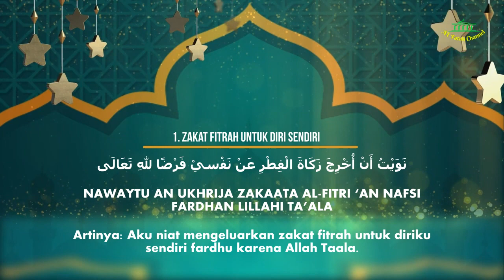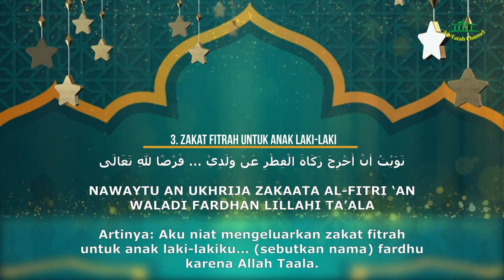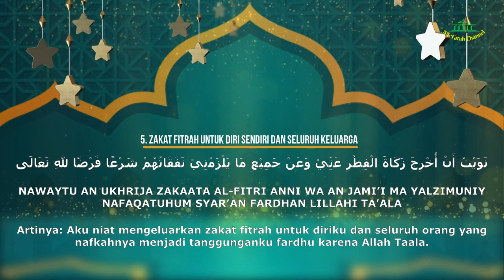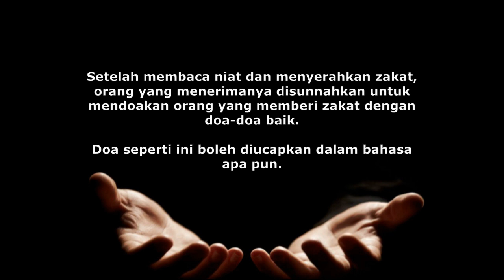Niat zakat fitrah untuk diri sendiri dan keluarga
1. Zakat Fitrah untuk Diri Sendiri

ﻧَﻮَﻳْﺖُ أَﻥْ أُﺧْﺮِﺝَ ﺯَﻛَﺎﺓَ ﺍﻟْﻔِﻄْﺮِ ﻋَﻦْ ﻧَﻔْسيْ ﻓَﺮْﺿًﺎ ﻟﻠﻪِ ﺗَﻌَﺎﻟَﻰ

NAWAYTU AN UKHRIJA ZAKAATA AL-FITRI ‘AN NAFSI FARDHAN LILLAHI TA’ALA

Artinya: Aku niat mengeluarkan zakat fitrah untuk diriku sendiri fardhu karena Allah Taala.

2. Zakat Fitrah untuk Istri

ﻧَﻮَﻳْﺖُ ﺃَﻥْ ﺃُﺧْﺮِﺝَ ﺯَﻛَﺎﺓَ ﺍﻟْﻔِﻄْﺮِﻋَﻦْ ﺯَﻭْﺟَﺘِﻲْ ﻓَﺮْﺿًﺎ ﻟﻠﻪِ ﺗَﻌَﺎﻟَﻰ

NAWAYTU AN UKHRIJA ZAKAATA AL-FITRI ‘AN ZAUJATI FARDHAN LILLAHI TA’ALA

Artinya: Aku niat mengeluarkan zakat fitrah untuk istriku fardhu karena Allah Taala.

3. Zakat Fitrah untuk Anak Laki-laki

ﻧَﻮَﻳْﺖُ ﺃَﻥْ ﺃُﺧْﺮِﺝَ ﺯَﻛَﺎﺓَ ﺍﻟْﻔِﻄْﺮِ ﻋَﻦْ ﻭَﻟَﺪِﻱْ … ﻓَﺮْﺿًﺎ ﻟﻠﻪِ ﺗَﻌَﺎﻟَﻰ

NAWAYTU AN UKHRIJA ZAKAATA AL-FITRI ‘AN WALADI FARDHAN LILLAHI TA’ALA

Artinya: Aku niat mengeluarkan zakat fitrah untuk anak laki-lakiku... (sebutkan nama) fardhu karena Allah Taala.

4. Zakat Fitrah untuk Anak Perempuan

ﻧَﻮَﻳْﺖُ ﺃَﻥْ ﺃُﺧْﺮِﺝَ ﺯَﻛَﺎﺓَ ﺍﻟْﻔِﻄْﺮِﻋَﻦْ ﺑِﻨْﺘِﻲْ … ﻓَﺮْﺿًﺎ ﻟﻠﻪِ ﺗَﻌَﺎﻟَﻰ

NAWAYTU AN UKHRIJA ZAKAATA AL-FITRI ‘AN BINTI FARDHAN LILLAHI TA’ALA

Artinya: Aku niat mengeluarkan zakat fitrah untuk anak perempuanku... (sebutkan nama) fardhu karena Allah Taala.

5. Zakat Fitrah untuk Diri Sendiri dan Seluruh Keluarga

ﻧَﻮَﻳْﺖُ ﺃَﻥْ ﺃُﺧْﺮِﺝَ ﺯَﻛَﺎﺓَ ﺍﻟْﻔِﻄْﺮِ ﻋَنِّيْ ﻭَﻋَﻦْ ﺟَﻤِﻴْﻊِ ﻣَﺎ ﻳَﻠْﺰَﻣُنِيْ ﻧَﻔَﻘَﺎﺗُﻬُﻢْ ﺷَﺮْﻋًﺎ ﻓَﺮْﺿًﺎ ﻟﻠﻪِ ﺗَﻌَﺎﻟَﻰ

NAWAYTU AN UKHRIJA ZAKAATA AL-FITRI ANNI WA AN JAMI’I MA YALZIMUNIY NAFAQATUHUM SYAR’AN FARDHAN LILLAHI TA’ALA

Artinya: Aku niat mengeluarkan zakat fitrah untuk diriku dan seluruh orang yang nafkahnya menjadi tanggunganku fardhu karena Allah Taala.

6. Niat Zakat Fitrah untuk Orang yang Diwakilkan

ﻧَﻮَﻳْﺖُ ﺃَﻥْ ﺃُﺧْﺮِﺝَ ﺯَﻛَﺎﺓَ ﺍﻟْﻔِﻄْﺮِ ﻋَﻦْ (..…) ﻓَﺮْﺿًﺎ ﻟﻠﻪِ ﺗَﻌَﺎﻟَﻰ

NAWAYTU AN UKHRIJA ZAKAATA AL-FITRI 'AN (……) FARDHAN LILLAHI TA’ALA

Artinya: Aku niat mengeluarkan zakat fitrah untuk……..(sebutkan nama spesifik), fardhu karena Allah Taala.

Setelah membaca niat dan menyerahkan zakat, orang yang menerimanya disunnahkan untuk mendoakan orang yang memberi zakat dengan doa-doa baik.

Doa seperti ini boleh diucapkan dalam bahasa apa pun.

Berikut satu di antara contohnya:

ﺁﺟَﺮَﻙ ﺍﻟﻠﻪُ ﻓِﻴْﻤَﺎ ﺍَﻋْﻄَﻴْﺖَ، ﻭَﺑَﺎﺭَﻙَ ﻓِﻴْﻤَﺎ ﺍَﺑْﻘَﻴْﺖَ ﻭَﺟَﻌَﻠَﻪُ ﻟَﻚَ ﻃَﻬُﻮْﺭًﺍ

Aajaraka Allahu fiima a’thayta, wa baaraka fiima abqayta wa ja’alahu laka thahuran

Artinya: Semoga Allah memberikan pahala atas apa yang engkau berikan, dan semoga Allah memberikan berkah atas harta yang kau simpan dan menjadikannya sebagai pembersih bagimu.